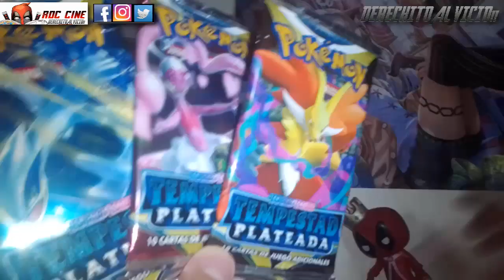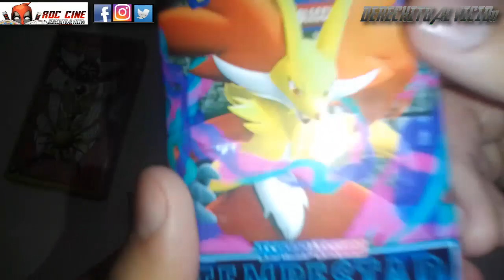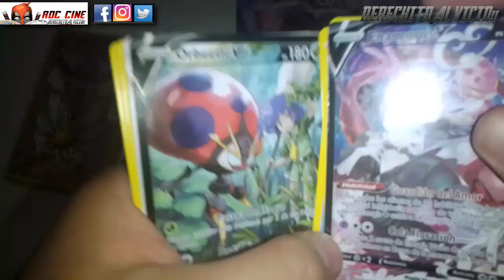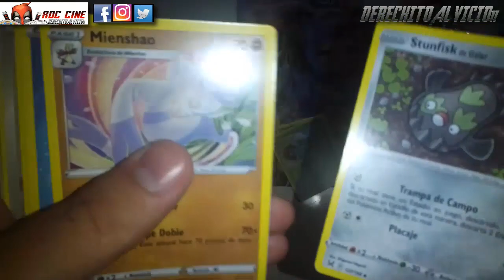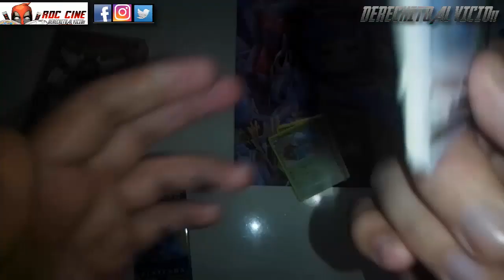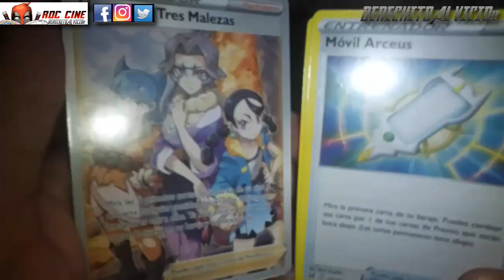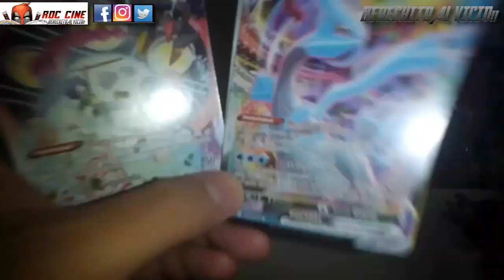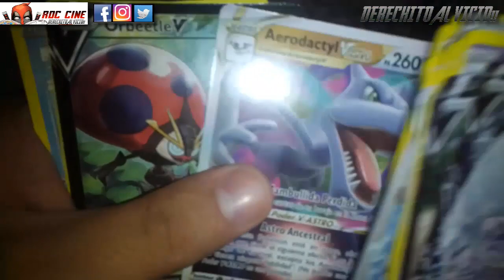[RDC] Unboxing Cartas Pokemon Silver Tempest / Sobres del Barrio Chino ¿PERO FALTAN CARTAS? O_o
Derechito al Vicio! Somos RDC Cine y en esta ocasión despues de grabar el Unboxing de Cartas Pokemon Tempestad Plateada chinos nos dimos cuenta de que faltaban una carta pro sobre... ya se imaginaran cuales al final del video jajaja XD